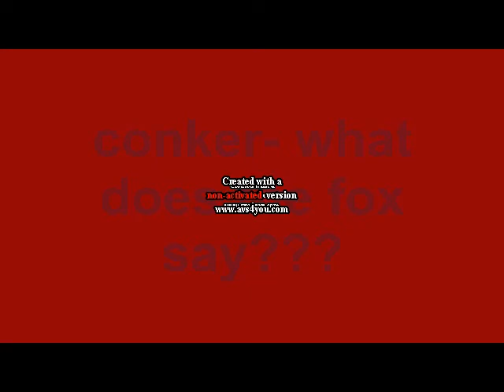conker - what does the squirrel say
i know conker is a squirrel, but i was bored. it was gonna be star fox but i was too lazy to get the cut scenes. anyways,this video took me 3 days so enjoy.

song: Fox Say (what does the fox say)
song artis: yilvis